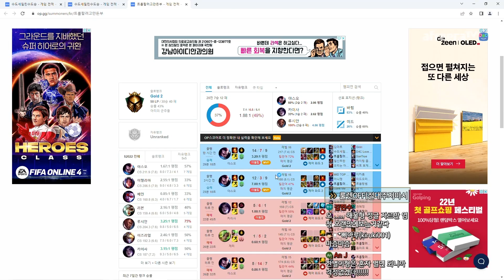듀오의 최대 장점은 바로 여론몰이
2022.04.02~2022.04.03 생방송 중 한 부분입니다.